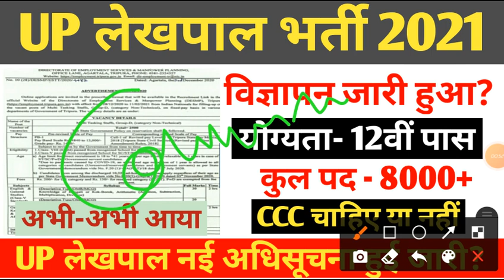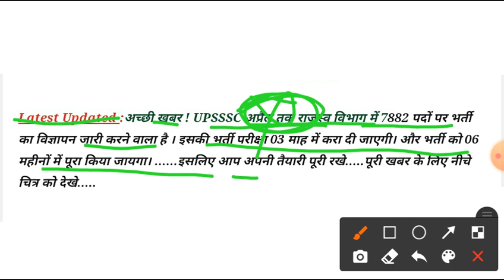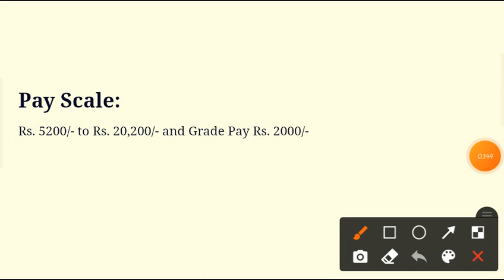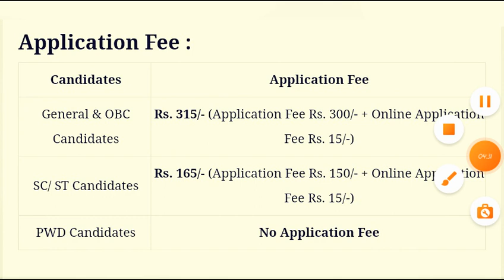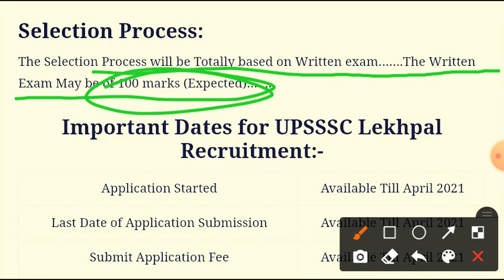UP Lekhpal Recruitment Online Form 2021/UP Lekhpal Bharti Online Form/UPSSSC Lekhpal Age Fees Exam